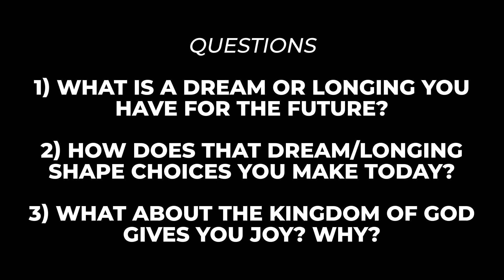"The Eternal Kingdom" Community Gathering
We hope you enjoy gathering together to watch this video recapping Sunday's sermon over the eternal kingdom and walk through the discussion questions:

1. What is a dream or longing you have for the future?

2. How does that dream/longing shape choices you make today?

3. What about the kingdom of God gives you joy? Why?

To learn more about our community here at The Four56 Church, head over to the456.org